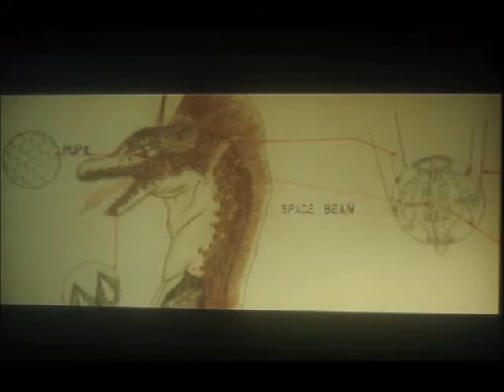Katsura's Past- Terror of MechaGodzilla OST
From my bad-ass Classic Media DVD of  Terror of MechaGodzilla. It's a collection of photos taken by me with brilliant music.